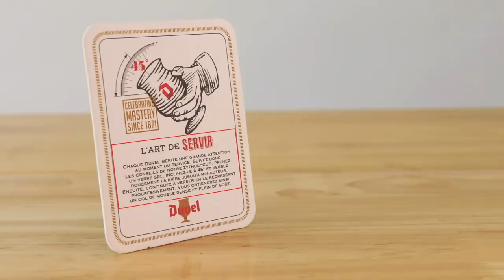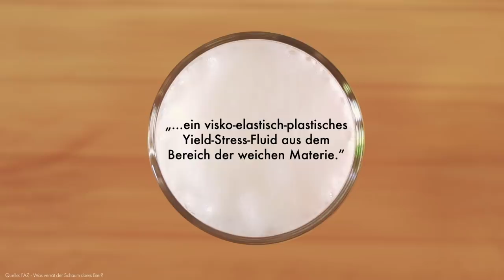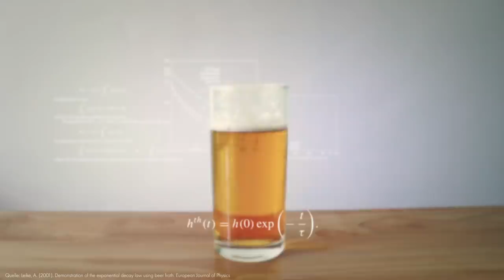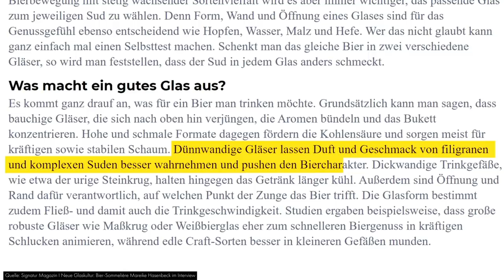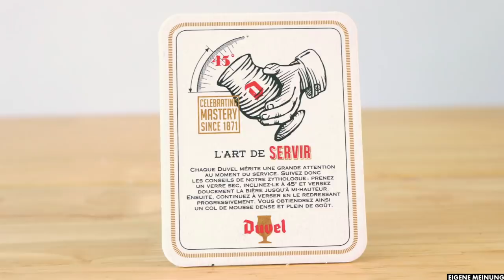Gibt es das perfekte Bierglas?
Heute geht um das perfekte Bier - vom Einschenkprozess zur makellosen Schaumkrone bis hin zum idealen Glas.

Einen herzlichen Dank an Mareike Hasenbeck, für ihre wertvollen Einsichten!

Studie zum Einfluss von Textur und molekularer Zusammensetzung des Schaumes auf die Aromastofffreisetzung von Bier (2015)

FAZ - Was verrät der Schaum übers Bier? (2018)
Die Krone des Bieres – Wie entsteht der Schaum auf dem Bier? - Brauen.de

Ian Post - True Detectives, Can’t stop won’t stop
Jamie Bathgate - Homemade Apple Pie
Shtriker Big Band - Lemonade, Can’t help it, Play Play Play
Peter Spacey - Stamp it up